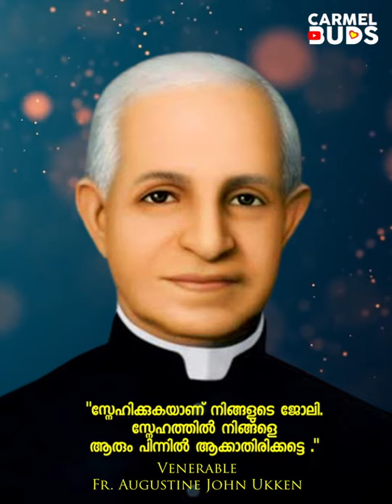venerable augustine john ukken Feast | Status Video | carmel Buds